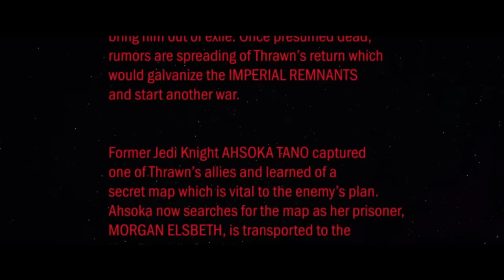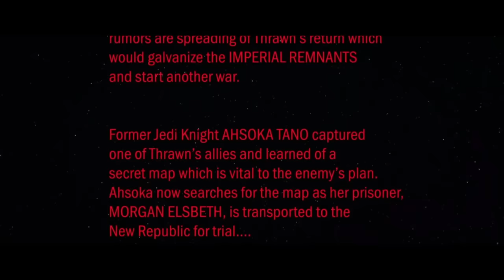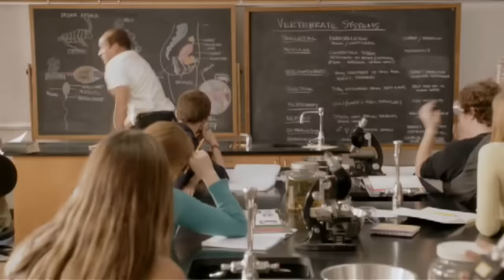No, Ahsoka Won't Save Star Wars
Dave Filoni's Ahsoka is finally here, and it's not the triumphant return to form for Lucasfilm that everyone seems to have expected.